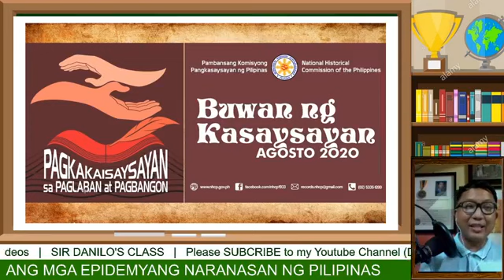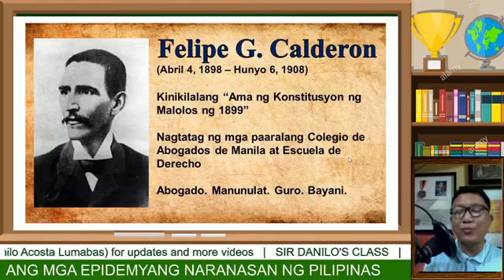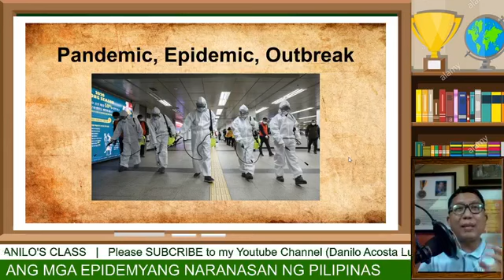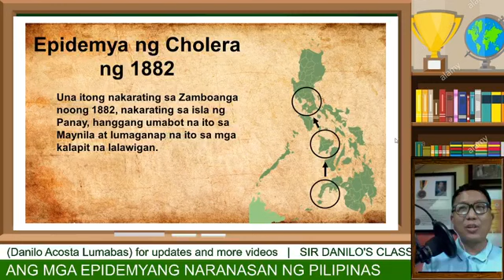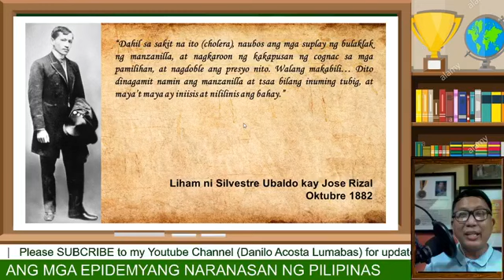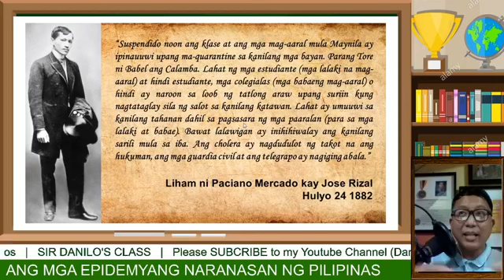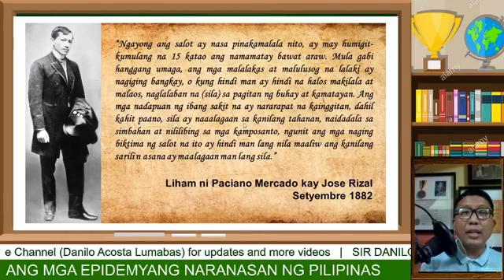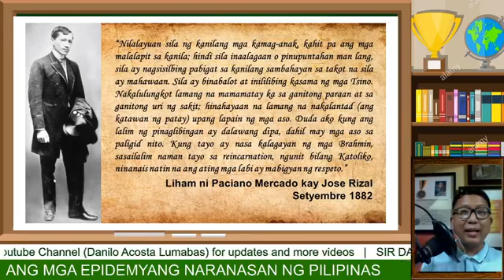ANG MGA EPIDEMYANG NARANASAN NG PILIPINAS 1/4 (Ang Epidemya ng Cholera ng 1882)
Bilang pakikiisa sa naging pagdiriwang ng Buwan ng Kasaysayan nitong nakaraang buwan ng Agosto, ay nagkaroon ng apat na serye ng pagtalakay sa mga naranasang salot ng Pilipinas, kung ano nagbago sa pamumuhay ng mga tao dulot ng epidemyang lumaganap, at kung ano ang mga naging pagkilos ng pamahalaan noon upang tugunan ang mga naging suliraning idinulot ng nasabing salot.

Sa unang bahagi ay tatalakayin ang nangyaring epidemya ng cholera na sumalanta sa ating bansa noong taong 1882.